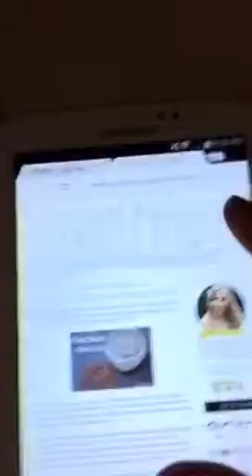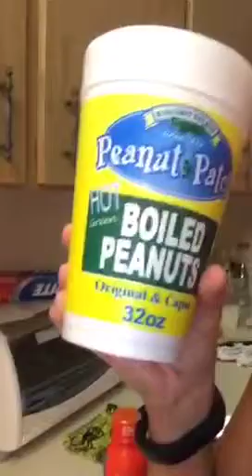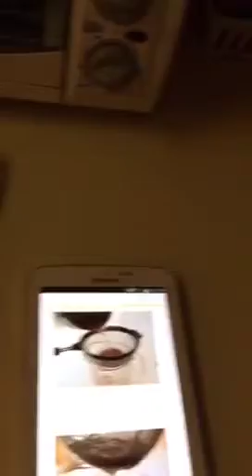Home made flaxseed hair gel...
allnatural dirtcheap (see what I did there)